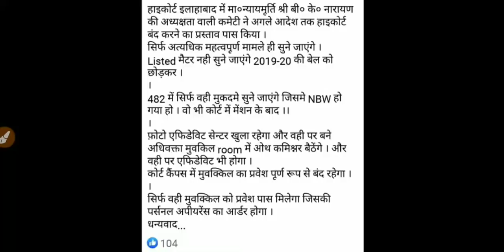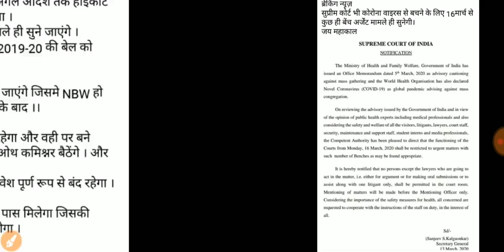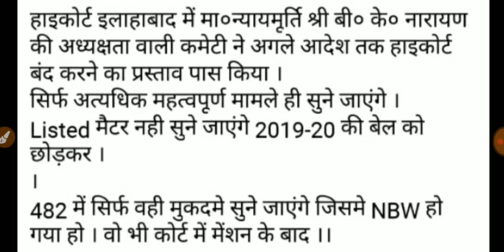69000 भर्ती ब्रेकिंग अपडेट हाइकोर्ट हुआ बन्द आर्डर में होगी समस्या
69000 शिक्षक भर्ती अपडेट 16 मार्च
69000 shikshak bharti exammaster parikshaguru SUPERTET UPTET bundelkhandimaster BEO CTET ctetnews stetnews stet ctetnews exammaster BY EXAM MASTER